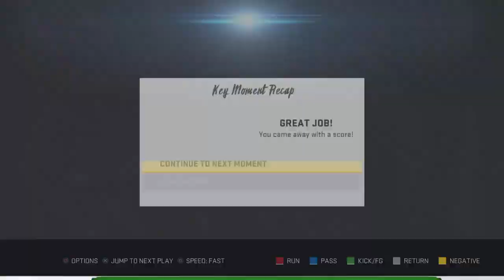Eryk Broncos QB NFL debut